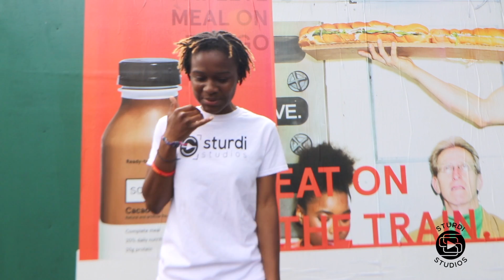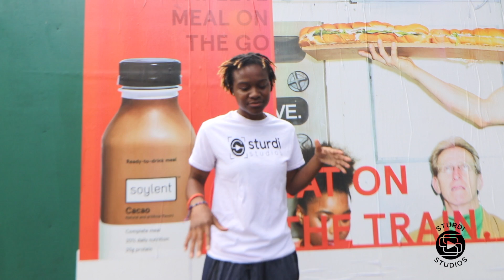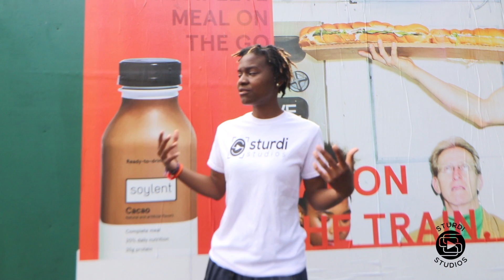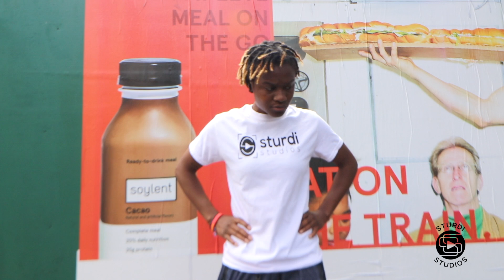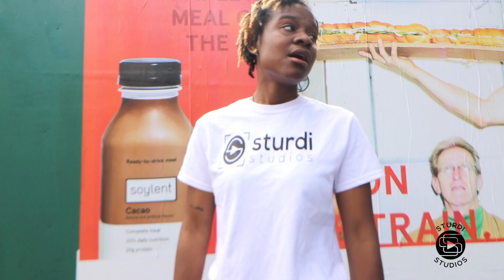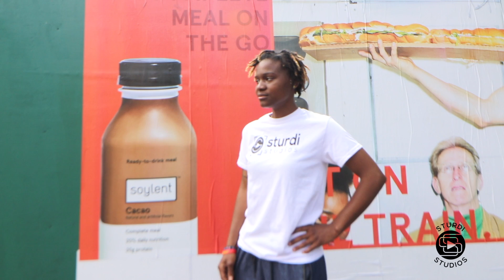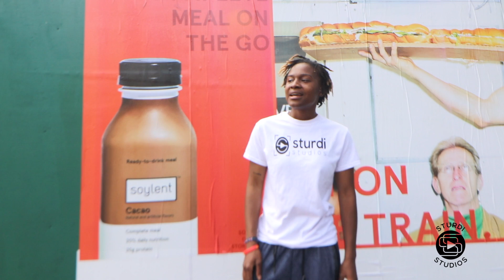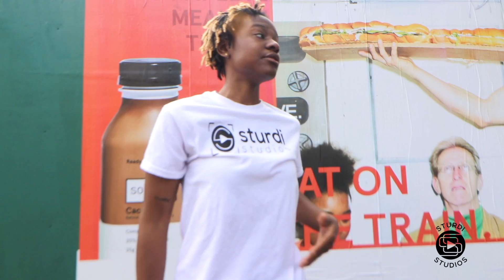Sturdi TV 002: In New York On A Wednesday!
This video is about the transition from my past 9 to 5 life to my future entrepreneur life. Its lit! Here I express how excited I am to start this journey.